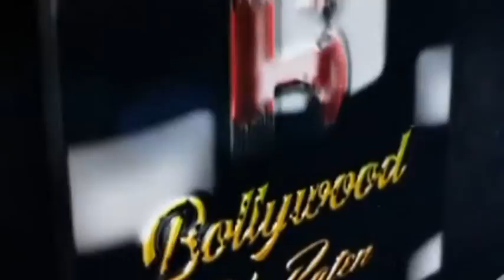Shilpa Shetty & Mirchi Launch New Fitness Chat Show Shape Of You At Recording Hall